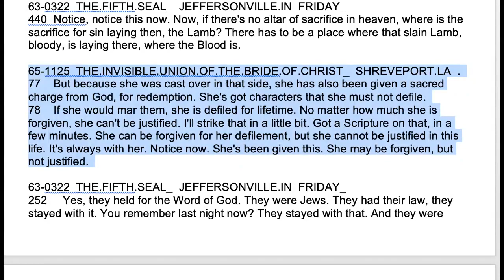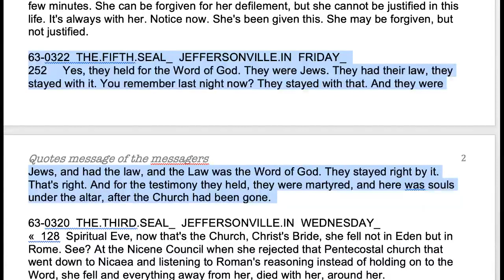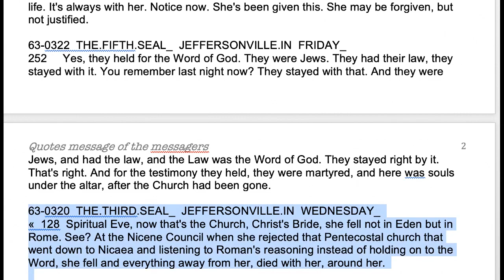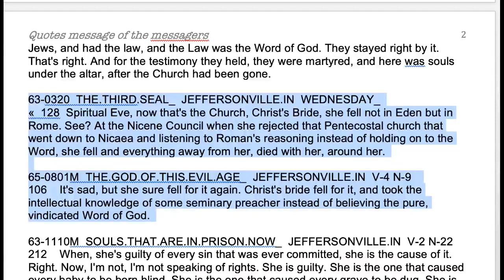Message to the ministers of the messages of William Branham. Part 2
A exhortation to the ministers that follow William Branham to follow scripture